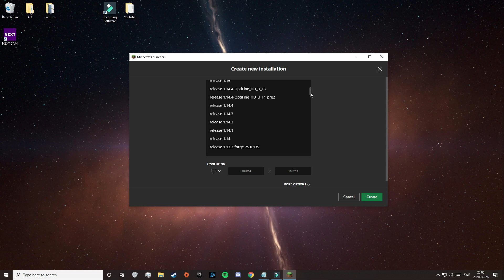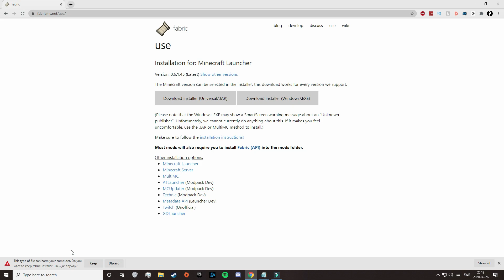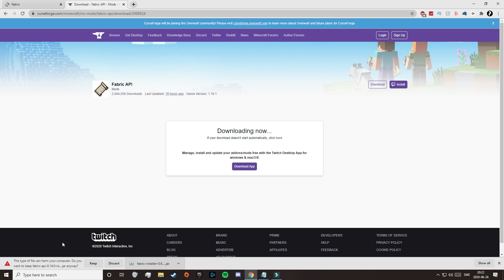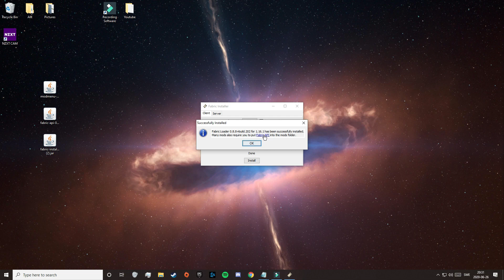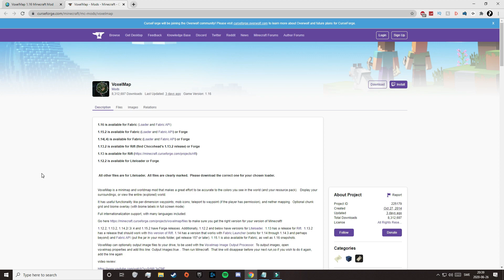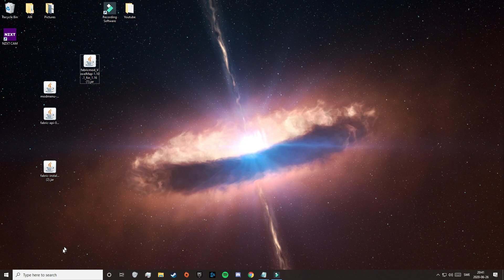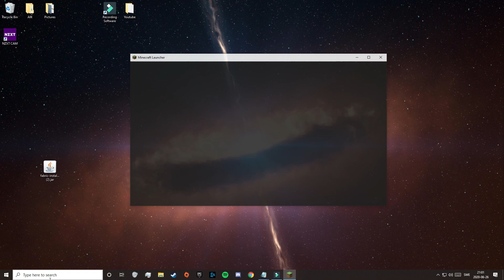How To Install Minecraft Mods 1.16.1 (With Fabric)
This Minecraft tutorial is going to teach you how to download and install mods for Minecraft 1.16.1 This tutorial will work for all Minecraft versions. In this video I will show you how to download and install Fabric mods for Minecraft 1.16.1 It doesn't matter what mods you want for Minecraft 1.16.1 because this video will show you exactly how to get them!

★Links★
Fabric Mod Loader:

★Information★
If you have any questions that you want to ask, then be sure to write them in the comments. I will answer them as soon as possible

I make all kinds of videos here on Youtube. But it's mostly about Technology and Tutorials.
On my channel I make hard stuff easy.

★Music Credit★
1.

2.